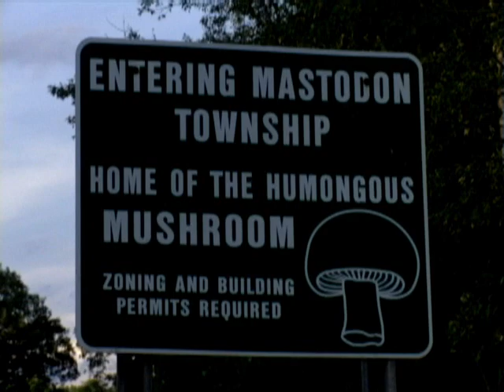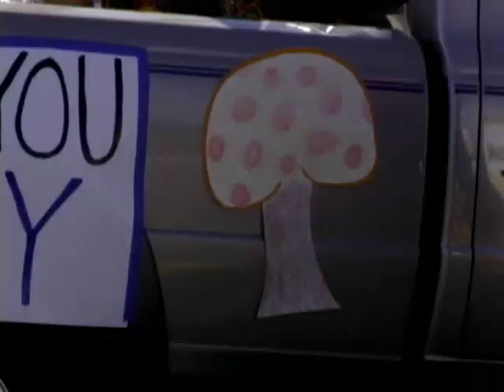A Benevolent Fungus - How Great Thou Art Trailer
In April of 1992, researchers discovered a massive mushroom-bearing-fungus underneath the top soil in the small town of Crystal Falls in Upper Peninsula Michigan. It spanned 38 acres and weighed one hundred tons! The media called this "humungous fungus" the largest living thing on Earth! This is a film about the community of Crystal Falls and their giant fungus.

Trailer Format: NTSC 4:3
Video Type: Windows Movie Video
Duration: 00:02:17